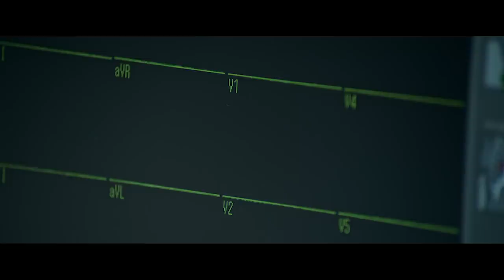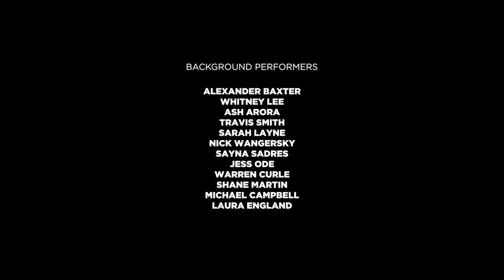Hospital Show | Chapter 2: Droopy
In Chapter 2: Critical Condition’s showrunner, Rosanna, thinks Charlie’s scrubs make everything look “droopy.” An act of courage and chutzpah from the On-Set Wardrobe woman impresses, inspires and terrifies Charlie. And Will needs to prove he’s still a good fake surgeon.

Hospital Show is a comedic digital series about the "wounded" actors who play TV's most-respected doctors.

Follow Hospital Show for behind-the-scenes photos and sneak peeks at upcoming episodes!